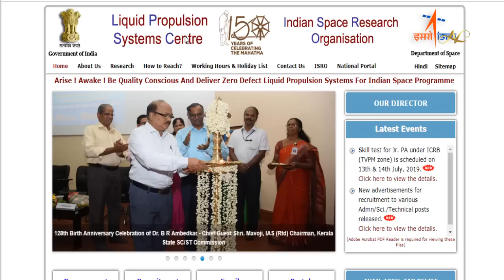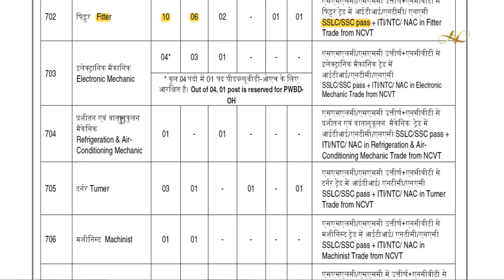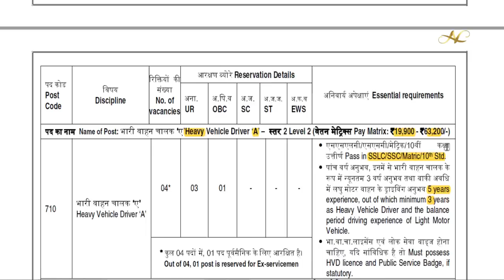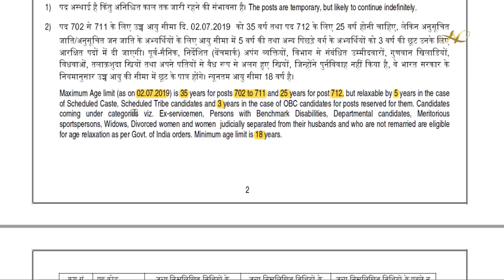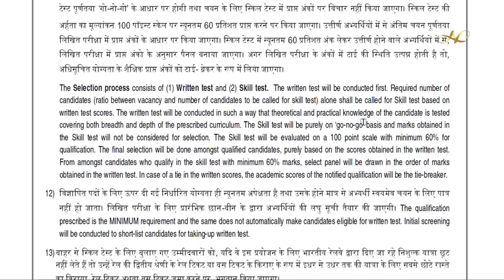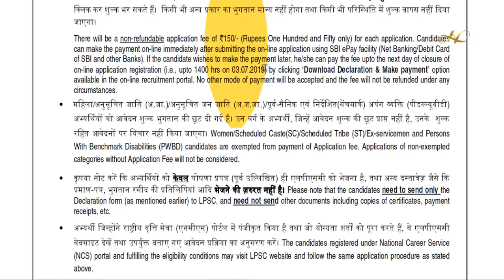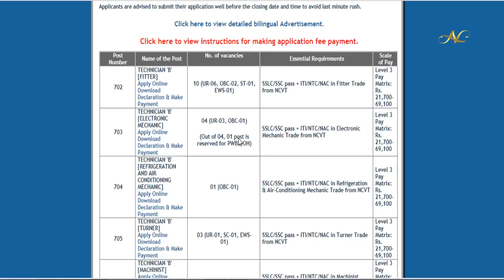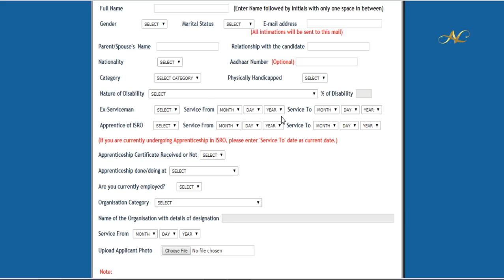ISRO 10th Class Jobs LPSC Technician B Draughtsman Attendant Recruitment 2019 Notification in telugu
How to Apply Latest ISRO LPSC Recruitment 2019 jobs in Telugu isro Technician B Draughtsman Attendant  Notification Lpsc iti jobs telugu

1) Common To All CBT-1 & CBT-2 Books

3) RRB JE Books – Electrical

4) Civil Engineer – RRB JE Books

5) RRB JE Books – Electronics Books

6) Computer Science Engineering – RRB JE IT Books